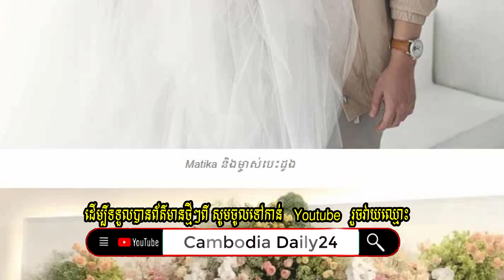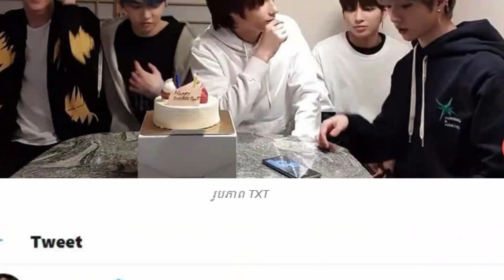Matika និងស្វាមីអភិជន សម្រេចចិត្តចូលរោងភ្ជាប់ពាក្យ,Soobin ត្រូវគេចាត់ទុកជា, រ៉ូបរាត្រីMiss Universe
☑️ National news
      ☑️ International news
Thank You So much !